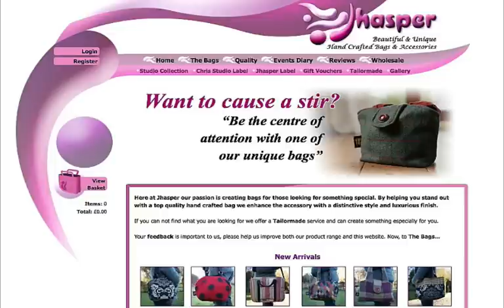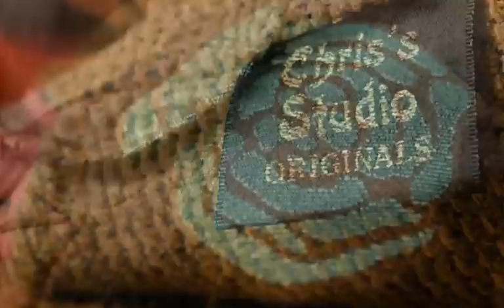Jhasper handmade carpetbags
and find out how you could own one of our luxurious, great quality handmade carpetbag handbags.